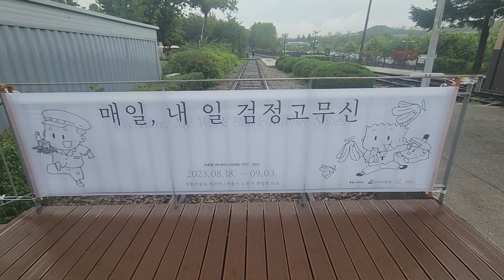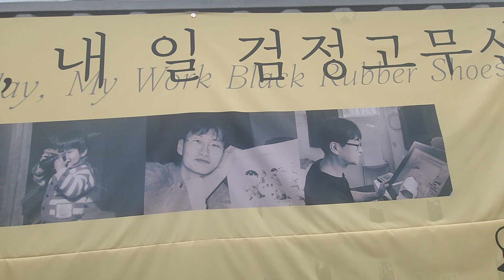매일,내일 검정고무신 이우영 작가 추모전시회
매일,내일 검정고무신 이우영 작가 추모전시회 다녀왔습니다.

매일,내일 검정고무신
검정고무신 어머니와 함께 재미있던 보낸 만화인데 작가님 돌아가셔서 충격 받았었습니다.

이제 아픔 없는 곳에서 영면 하시기 바라며 고인의 명복을 빕니다.
작품으로 기억하겠습니다.